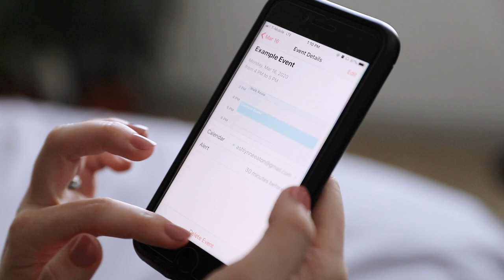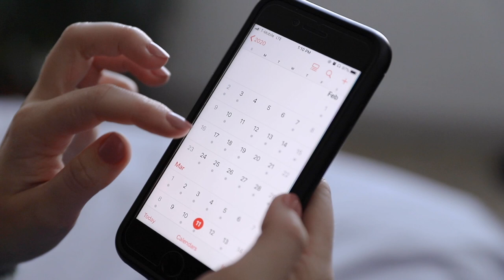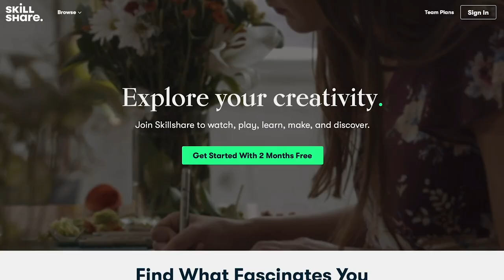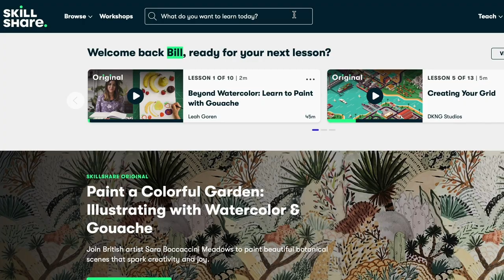SIMPLE Time Management HACKS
► The first 500 people who click the link will get 2 free months of SKILLSHARE Premium

Ever wish there were more hours in the day? Today I’m sharing my top tips on how to declutter your schedule and improve your time management skills, so you can accomplish what REALLY MATTERS. ✨

Also, I'd love to get requests for any other videos that you might like to see! 💫